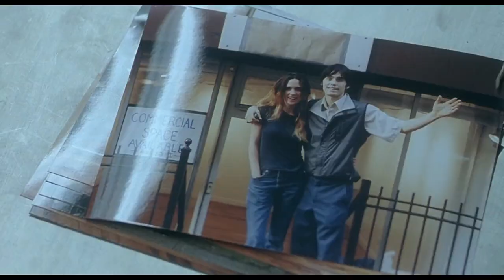Jared Leto- Requiem for a dream